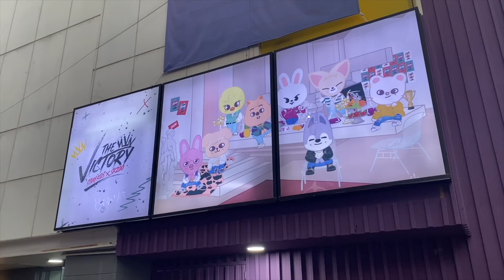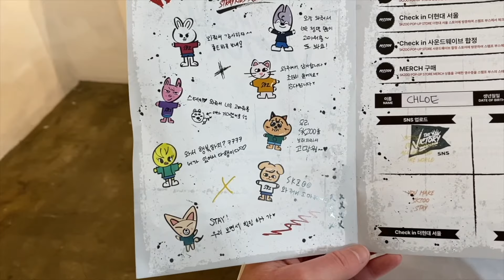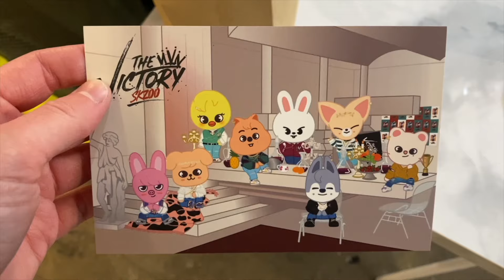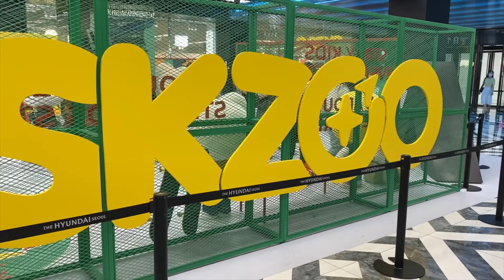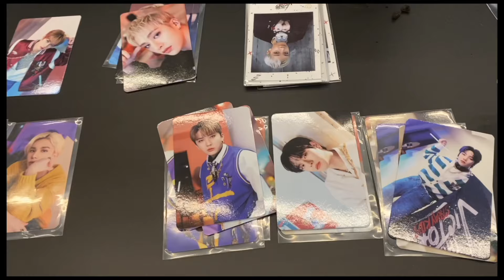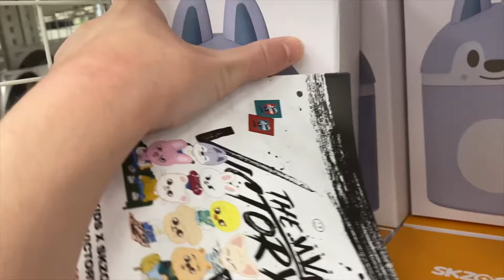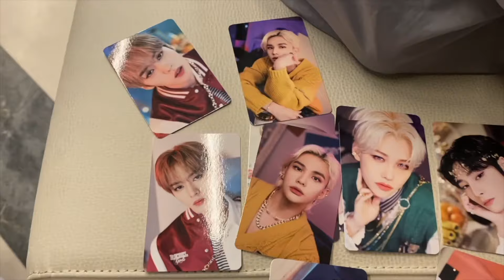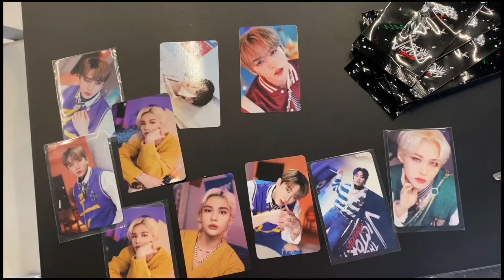Stray Kids SKZOO The Victory Pop-Up Store & Cafe in Seoul [JUNE 2022 VLOG]